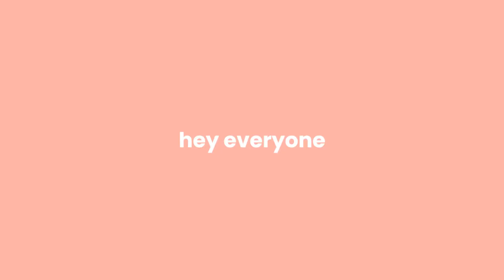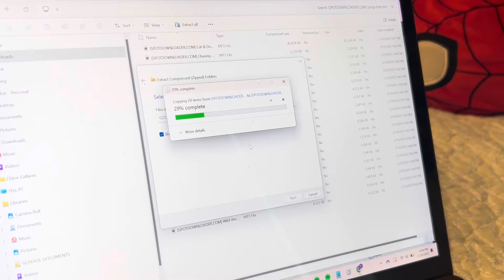how to burn a CD with a laptop! (windows edition)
spotify converter (this isn’t the best one if i’m being honest, but if you look up spotify converter a bunch of websites show up!)

sorry for this awful tutorial… i needed to upload something lol

that’s all! have a good one :)